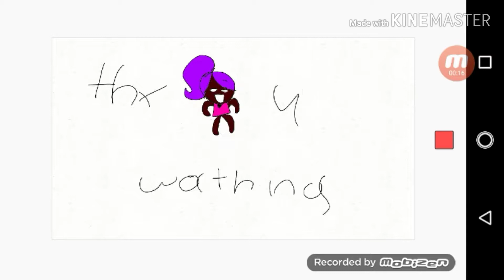Doing itsmusic phones dare